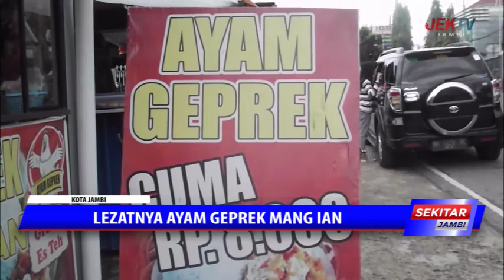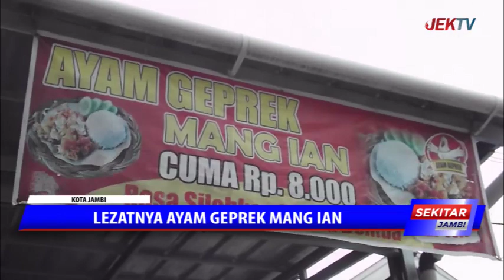LEZATNYA AYAM GEPREK MANG IAN